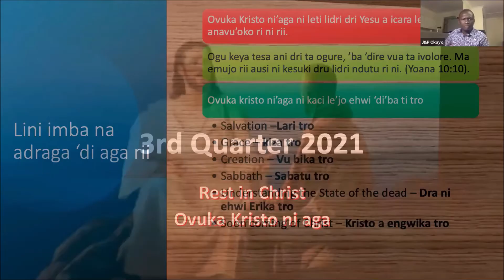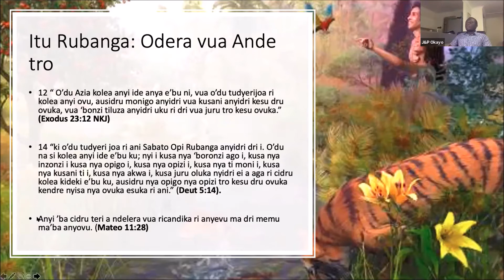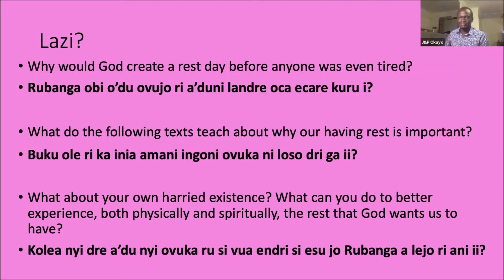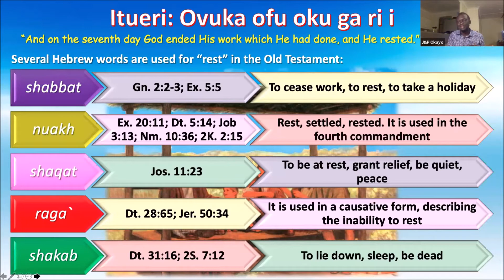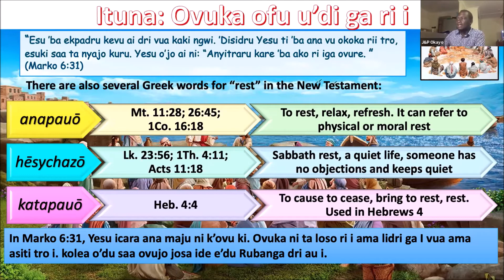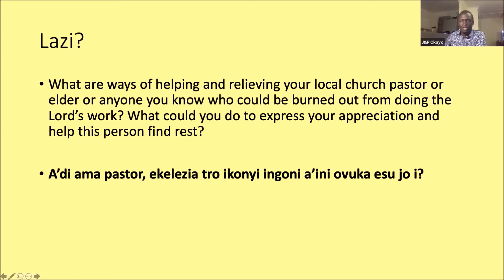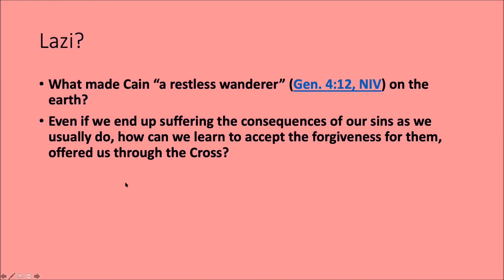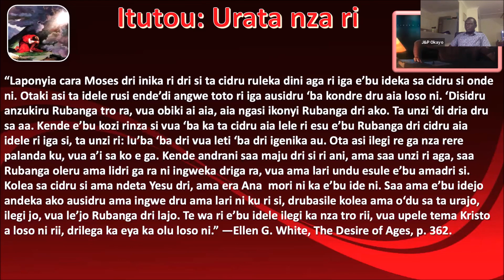MASS 2021 1 Q LESSON 1; Oluka lidri ovujoku rii a ga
Memory Text: “My soul longs, yes, even faints for the courts of the Lord; my heart and my flesh cry out for the living God” (Ps. 84:2, NKJV).
Tick, tock; tick, tock; tick, tock. The clock ticked steadily and mercilessly. Only two hours before Sabbath would begin, Mary sighed as she surveyed the small apartment. The kids’ toys were still lying all around the living room; the kitchen was a mess; Sarah, their youngest, lay in bed with a fever; and tomorrow Mary had agreed to serve as a greeter in their church, which meant that they had to leave home 30 minutes before the normal time. I wish I could find some quietness tomorrow, Mary thought wistfully.

At the same time, on the other side of town, Josh, Mary’s husband, was standing in line to pay for their weekly groceries. Traffic had again been a nightmare. The checkout lines were long. Everyone seemed to be doing their shopping right at that moment. I need some rest; I can’t go on like this, Josh groaned inwardly. There must be more to this life.

Our lives are governed by rush hours, work hours, medical appointments, virtual conversations, shopping, and school functions. Whether we use public transport, ride a small scooter, or steer a minivan to ferry around our families, the drumbeat of constant engagement with the world around us threatens to drown out what’s really important.

How do we find rest amid so much hustle and bustle?